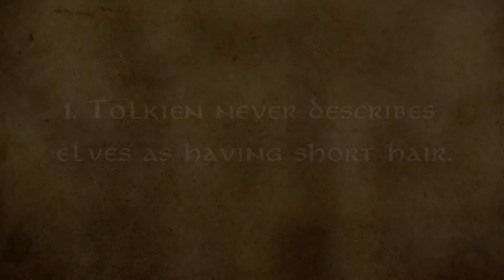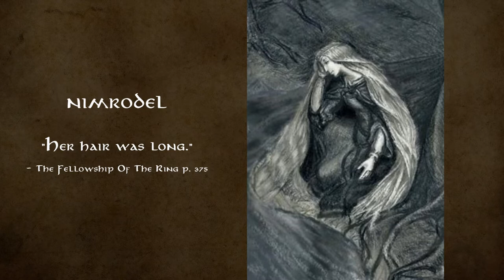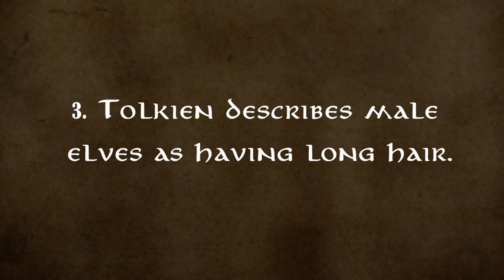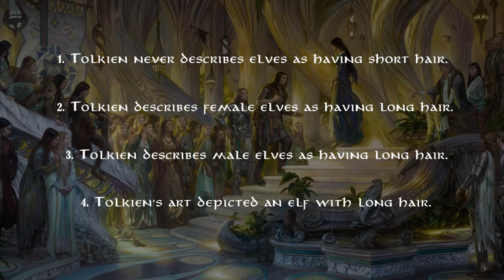Do Elves Have Short Hair?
Do Elves have short hair? Did Tolkien ever describe hair length of the Elves in the book? I believe there are four compelling reasons as to why the Elves actually had long hair.

Art:
Beleg finds Flinding in Taur-na-Fuin - J. R. R. Tolkien
Celeborn - Ebe Kastein
Mirror of Galadriel - Alan Lee
Glorfindel and Ecthelion - Jenny Dolfen
Speed Now This Feathered Shaft - Jenny Dolfen
Beren and Lúthien - Alan Lee
Nimrodel - Losse-elda
Olwë – Filet
Gil-galad - Jenny Dolfen
Beren and Luthien in the Court of Thingol and Melian -  Donato Giancola
The Oath of Fëanor - Jenny Dolfen
The Vanyar leave for war - Jenny Dolfen

Consulted Sources:
The Fellowship Of The Ring
The Fall Of Gondolin
The Peoples of Middle-Earth
Morgoth’s Ring
Tolkien Gateway